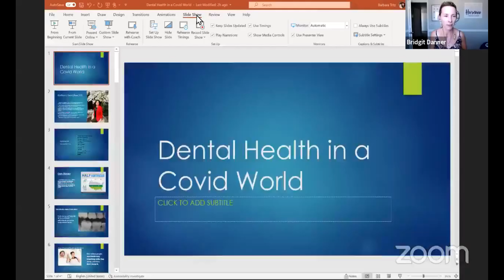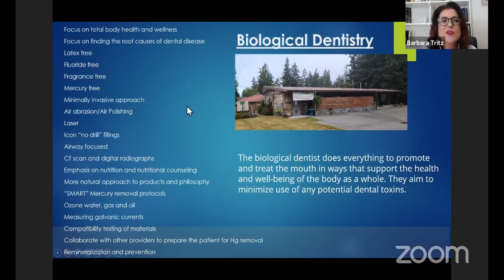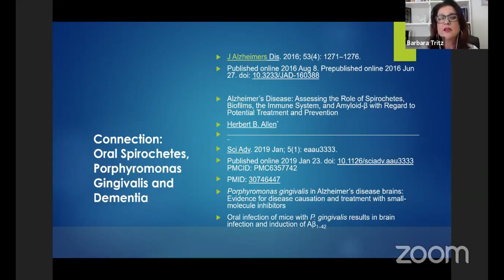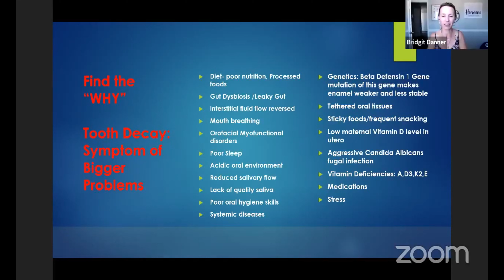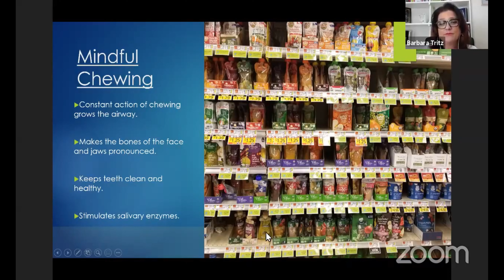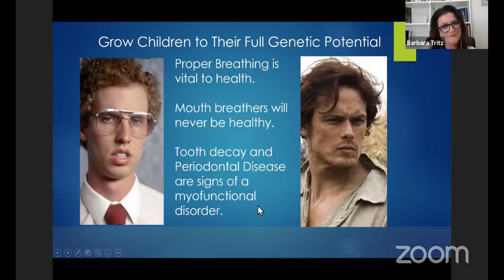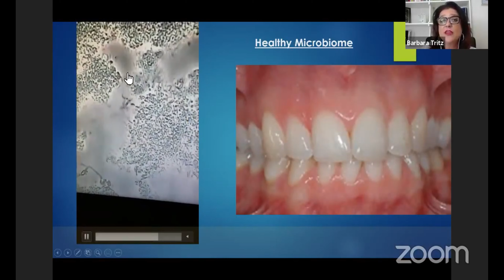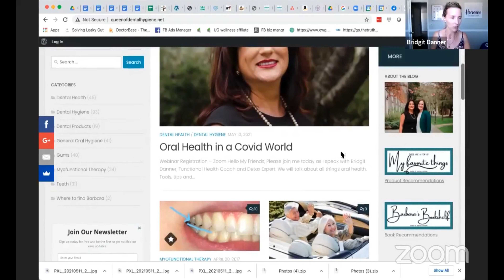Holistic Dental Maintenance with Barbara Tritz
Join Bridgit Danner and her guest Barbara Tritz as they discuss “Holistic Dental Maintenance." Barbara Tritz is known as the Queen of Dental Hygiene and practicing biological dental hygienist in the office of Green City Dental in Edmonds, Washington. Watch this video till the end and let us know your queries in the comments.

In holistic dentistry, oral care goes beyond the teeth and gums. It focuses more on your entire body and its role in dental health. Holistic dentistry doesn't use mercury fillings and fluoride, unlike traditional dental care. Holistic dentistry takes an expanded approach to dental health by incorporating guidance and advice on other aspects of our healthy living activities.

Below are some key points of the discussion:

- The problem with fluoride
- How our jaw sizes are shrinking
- The epidemic of dental cavities and gum diseases
- Connection between oral health and COVID severity
- How to Disrupt the Oral Biofilm
- How Oral pathogens can enter the bloodstream in 60 seconds
- Barbara's top five supplements for oral health

Below are some major points of this discussion:

2:26 Bio of Barbara Tritz
3:26 Statistics of Gum Disease
4:47 Sleep Apnea
5:50 Sars-cov 2 virus
7:40 Oral Medicine and dental research
9:54 Biological Hygiene Goals
10:59 How leaky gut causes dental disease?
12:13 Nasal hygiene is important than oral hygiene
17:17 Cause of gum bleeding
23:12 Symptoms of bigger dental problems
26:15 Dental disease start from gut
29:30 Top vitamins for oral health
32:05 Why is chewing important?
35:10 How nitric oxide helps to heal?
39:16 Why cleaning braces is important?
41:16 Antibacterial products to kill bacteria

About the expert:
Barbara Tritz is an owner of Washington Oral Wellness in Kirkland, WA where she practices orofacial myofunctional therapy. She completed her certification in Biological Dental Hygiene through the International Academy of Oral Medicine and Toxicology and is laser certified through the Academy of Laser Dentistry. Barbara's passion for all things dental spilled over to creating a blog and then a website: Queen of Dental Hygiene.net. She loves to share her knowledge and help others find their total body health. She lectures everywhere from local school health classes to professional continuing education courses. In 2019 Barbara received the HuFriedy-ADHA Master Clinician Award at the annual ADHA Conference in Louisville, KY.

You can also get more information about Barbara Tritz on her website.